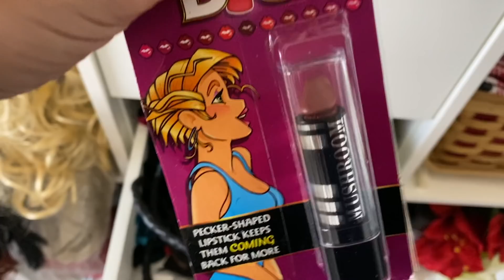Jamsha En La Casa En Cuarentena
Aqui en un dia normal de cuarentena en mi casa en Puerto Rico.